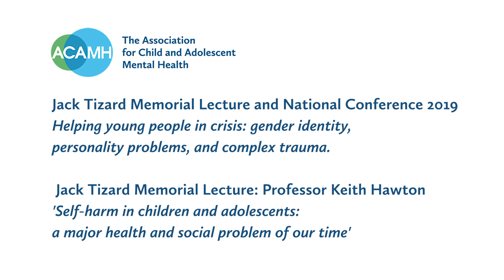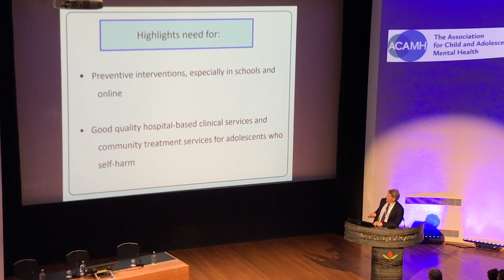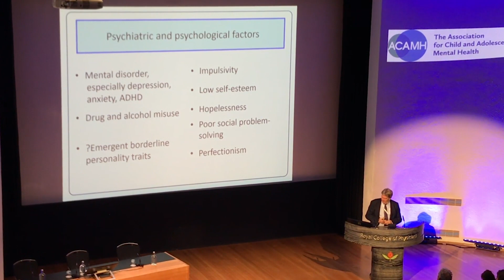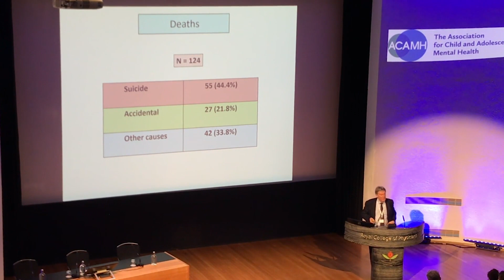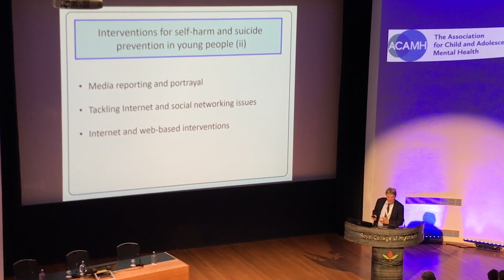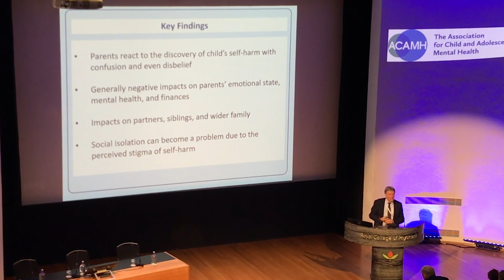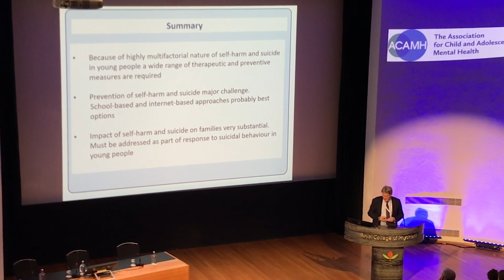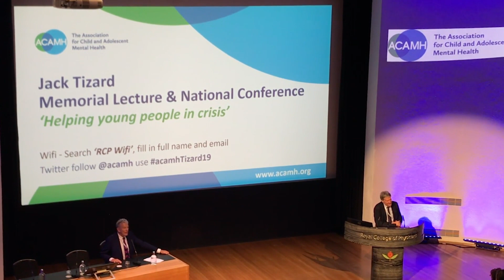Prof Keith Hawton Keynote at Jack Tizard Memorial Lecture 2019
Jack Tizard Memorial Lecture: Professor Keith Hawton 'Self-harm in children and adolescents: a major health and social problem of our time'